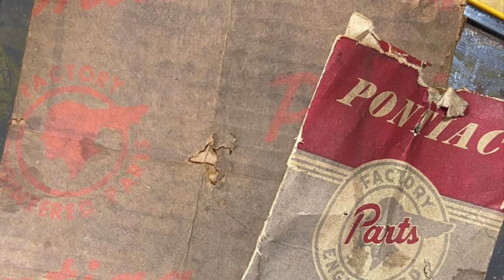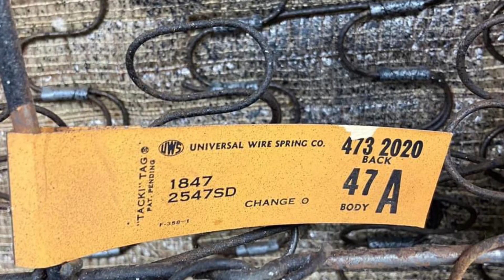1958 Pontiac Bonneville project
🔹Automotive Art🔹

1958 was an outstanding year for automotive design especially in the drawing room of general motors. The heart, soul and level of detail that went into each component is just outstanding. With an ever growing interest in the Space Race at this time period you can see where designers drew their inspiration from. Subtle details to give the illusion of movement, stars, fins and stainless trim fashioned in the appearance of rockets. It was a time where automakers were in a beauty contest against one another and it would seem the finance departments were told to stay quiet.

This 1958 Pontiac Bonneville is a perfect example of that, every inch of this car shows intentional and passionate forethought. This particular '58 is a very special project as it is one of the few factory built fuel injected 370 models. VERY few of these cars were produced and even less remain in existence today. This is also equipped with factory air ride suspension, another rare option. This car was ahead of its time.

This particular car was owned by the late, great Steve Ames, a car him and his father had been working on but were never able to complete. We have been commissioned by the Ames Automotive Foundation to complete the Bonneville and prepare it for display in the museum. Aside from a paint job years ago, this car remains largely original. Areas such as the engine bay and interior are being preserved in their original state rather than restored. We have been cleaning and detailing each little piece as we assemble this car back together. Countless hours have already been spent repairing and polishing each little emblem, piece of chrome and stainless steel trim. There are about 137 separate pieces of trim on the exterior! And that doesn't include the 80 or so on the interior! For anyone who has ever done molding/trim restoration you know that’s no walk in the park. A big thank you to Dan and Dylan for the many hours they invested into this. The folks at AAF have also set us up for success with a bunch of nos (new old stock) parts to use on the car where necessary.
 We are nearing the finish line on this project, and it has been an enjoyable experience. Once completed we will share some finished photos!

1958 FUN FACTS:
🔹The year NASA was established
🔹One of the biggest hit songs in the US was in another language. Number 1 in the summer of '58 was Italian artist Domenico Modugno's song Volare (Nel blu dipinto di blu)
🔹The plastic hula hoop is first marketed
🔹Michael Jackson, Alec Baldwin, Tim Burton, Drew Carrey, Ellen DeGeneres, Prince, Ice-T, Brian Regan, Madonna, Jeff Foxworthy, and Alan Jackson are born.
🔹1958 was a one year only model for the Bonneville and its other GM cousins. All the design work was completely different from '57 and the later '59 models. Amazing.